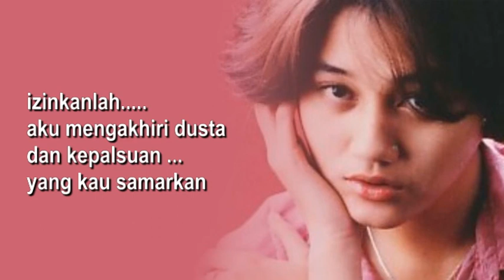HITS LIRIK - Ijinkanlah ( Nike Ardilla )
IJINKANLAH - NIKE ARDILLA

Tlah berakhir semua mimpi

Dan kenyataan tentang dirimu
Karna kini ku mengerti
Semua dusta dan kepalsuan
Begitulah kamu...
Begitulah cintamu...

Izinkanlah.

aku mengakhiri semua
Izinkanlah.
aku mengakhiri dusta
dan kepalsuan yang kau samarkan

Jangan lagi kau kembali
dan menggoyahkan pendirianku
Apalagi tuk mengulang
Duka yang sama
Pada hatiku
Berakhirlah sudah
Berakhirlah semua...

Izinkanlah.

aku mengakhiri semua
Izinkanlah.
aku mengakhiri dusta
dan kepalsuan

oh.. Izinkanlah.

aku mengakhiri semua

Izinkanlah.
aku mengakhiri dusta
Izinkanlah.

hu wo.. hu wo..

Izinkanlah.
aku mengakhiri dusta